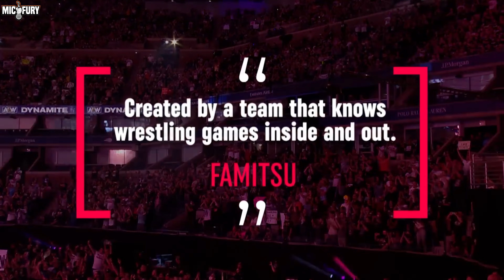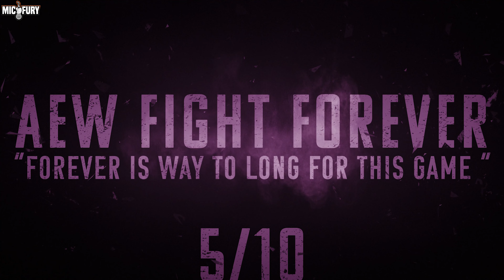AEW FIGHT FOREVER REVIEW " A New Challenger Enters The Ring"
What up Youtube and welcome to another video in todays video is my Day 1 Review for AEW Fight Forever.Developed by YUKE’s, AEW: Fight Forever combines nostalgic arcade-wrestling with All Elite Wrestling finishers and moves. Featuring a big roster of AEW talent, multiple match types, robust career mode, tons of customization options, more than 40 weapons, and so much more!

so sit back relax and enjoy also Subscribe to the channel for more fun content like this, Hit the Like Button if you enjoyed the Video and please share the video we are on our way to 10k. Have A Great Day

Podcast Airs Every Sunday !